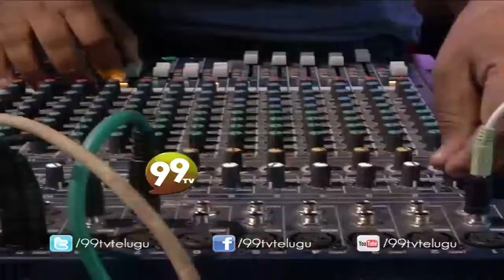Aashiqui 2 movie - Abhi Tum Hi Ho Song by Vinayak at Numaish - 2015 - 99tv